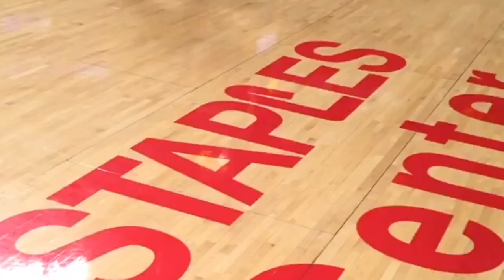Meet the Los Angeles Lakers SECRET WEAPON DUO! | Lebron James APPROVES J.R. Smith & Dion Waiters!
The 2019 NBA Draft was crazy with lots of players likely becoming future stars such as Zion Williamson, Ja Morant, R.J. Barrett, and Rui Hachimura. This signing has gone under the radar after the Kevin Durant and Kyrie Irving signings with the Brooklyn Nets, and LeBron James trying to get Kawhi Leonard to the Los Angeles Lakers. Kawhi Leonard has decided to sign with the Los Angeles Clippers, and the Clippers traded for Paul George from the Oklahoma City Thunder. The Houston Rockets trade Chris Paul, two first round picks, and two pick swaps to the Oklahoma City Thunder for Russell Westbrook. NBA media day was filled with hype today as new players were shown with their new teams and had interesting interviews as well. The NBA has been crazy this season, but something that has been missing are trades. We'll go over five blockbuster trades that would shock the NBA in this video!

• BNB Releases can be used by any YouTube or Twitch user in their monetized content. If you use our music you MUST put in the description of your video: